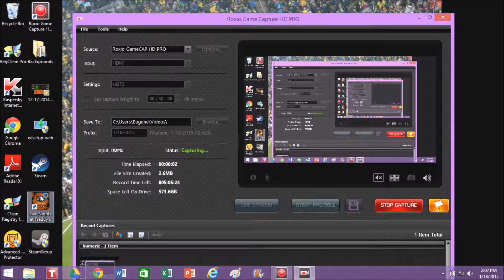Five Nights at Freddy's Podcast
EMU and Friends!